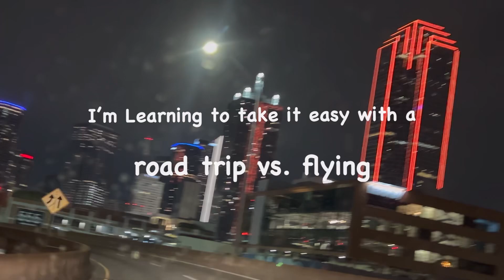Roadtrip To Pensacola,FL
A getaway doesn’t have to be expensive & flashy.
If you are looking for Full Relaxation with very little entertainment, and nothing but the sounds of waves 24 hours a day; book a vacation here, budget friendly.